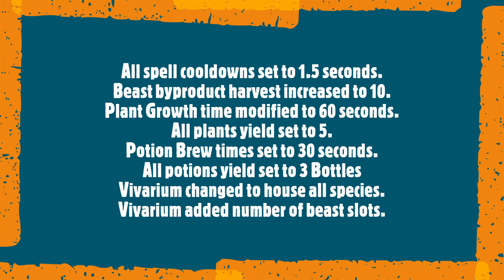Hogwarts Legacy Spell, Beast, Potion and Crop Yields Mod | Decrease Time, Increase Yield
Hogwarts Legacy:- Hogwarts Legacy is an open-world action RPG set in the world first introduced in the Harry Potter books. Embark on a journey through familiar and new locations as you explore and discover magical beasts, customize your character and craft potions, master spell casting, upgrade talents and become the wizard you want to be.